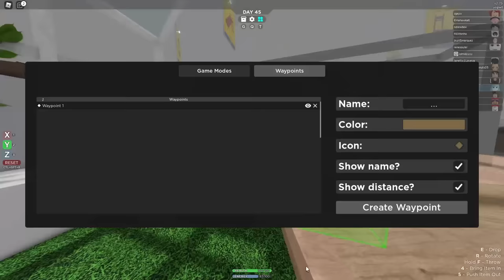GUMAWA KAMI SQUAMMY MANSION? | SCP 3008 ROBLOX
simplehan muna natin yung edit. less effect. para dama yung game. hehe